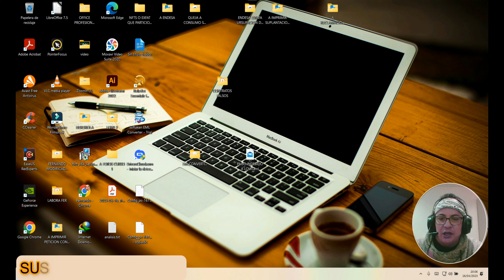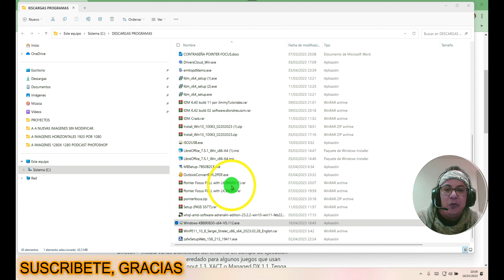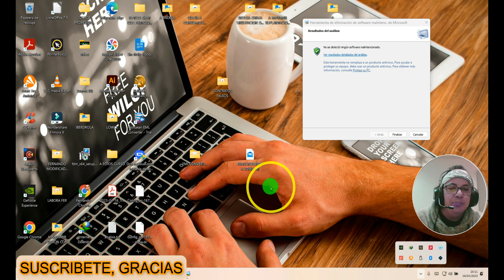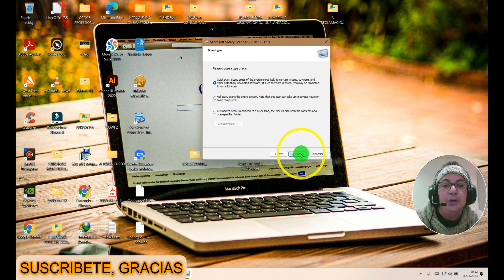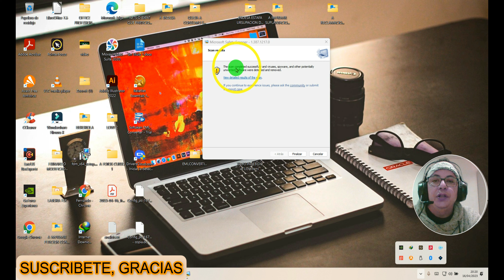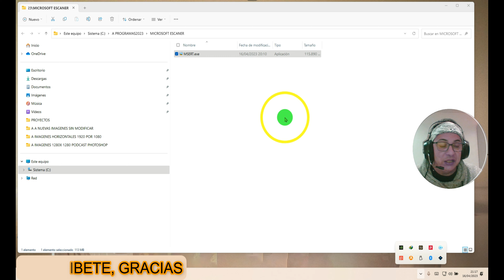Como eliminar MALWARE de mi pc con las herramientas de MICROSOFT, de seguridad,recomendado 2024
0:00  INICIO
0:30 elimina malware de tu pc laptop
1:00 mejor herramienta general para tu pc
3:07  comprueba tu pc no tenga malware ,evita hackers en tu pc
5:00 donde debo comprobar si tengo malware
5:30  SUSCRIBETE, GRACIAS CURSO PHOTOSHOP GRATIS

PAGINA PARA DESCARGAR HERRAMIENTA DE MICROSOFT PARA ELIMINAR MALWARE RECOMENDADO 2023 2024 PAGINA GENERAL PARA DESCARGAR ,PROGRAMA DE MICROSOFT APRA ELMINAR TODO EL MALWARE DE TU PC, LAPTOP, CONOCE SI TU PC ESTA INFECTADO Y REVIERTE LOS CAMBIOS EFECTUADOS.

mejor forma de eliminar todo el posible malware que tengas en tu cp, como saber si mi pc tiene malware y virus y como elimnarlo de mi pc, mejor sistema ,para eliminar malware de mi pc, aliminar malware con la herramienta de microsoft , eliman software malintencionado con

CURSO COMPLETO, DE PHOTOSHOP, GRATIS, INTRODUCCION

MARAVILLOSO, REPARA WINDOWS 11 10 8, FACIL Y RAPIDO, AUNQUE CREAS QUE TODO VA BIEN, solucion 2023❤️👌

MODIFICA Y CONTROLA ,TODO EL ASPECTO DE TU WINDOWS 10 Y 11, CON ESTE GENIAL PROGRAMA, GENIAL 2022

SUPER TRUCO,PARA REDUCIR EL CONSUMO DE CPU Y RAM DE WINDOWS DEFENDER EN WINDOWS 11, FACIL 2022💕👌🛫🚄😊

AUMENTAR LA VELOCIDAD DEL PUNTERO Y PONER CURSORES NUEVOS EN WINDOWS 11,10,7 FACIL 2022,FANTASTICO 💕

COMO ACTIVAR TU RED WIFI WLAN EN WINDOWS 10 Y 11, EN CASO DE NO PODER INGRESAR CON TU WIFI 2022 🛫💕❤️